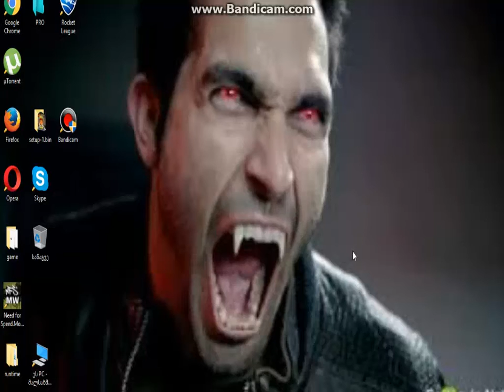samp rusebtan ertad